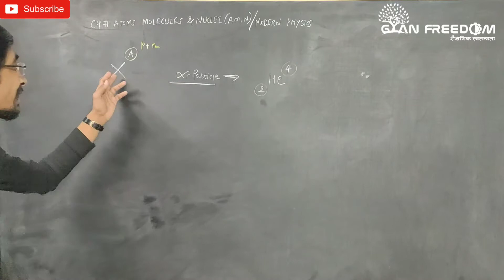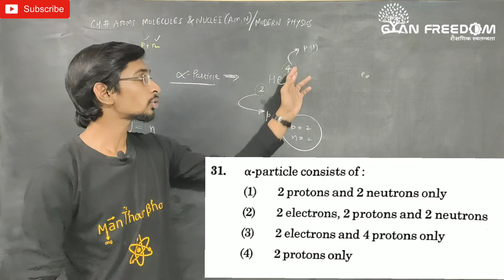NEET 2019–Q.31:MODERN PHYSICS| NEET Physics 2019 Paper Solution with Explanation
In NEET exam Physics sections always contribute a major part and NEET 2019 physics solution is provided in this video very effectively and simply.NEET Physics 2019 paper solution.

Queries solved:
1) NEET 2019 full solution
2) NEET 2019 all MCQ'S SOLVED
3) NEET 2019 full solution hindi
4) NEET 2019 PHYSICS SOLUTION full paper in hindi in depth
5) NEET 2019 PHYSICS PART full solution in hindi in detail
6) NEET 2019 full solution in hindi in detail from basics
7) NEET 2019 solution in hindi in detail from basics by manthan bhatt
8) NEET 2019  full paper solution in hindi in detail from basics by manthan bhatt sir
9) NEET 2019 chapterwise analysis in detail from basics by manthan bhatt sir Physics
10) NEET 2019 ALTOGETHER
11) NEET 2019 SOLUTION SIMPLIFIED

‎@Gyan Freedom